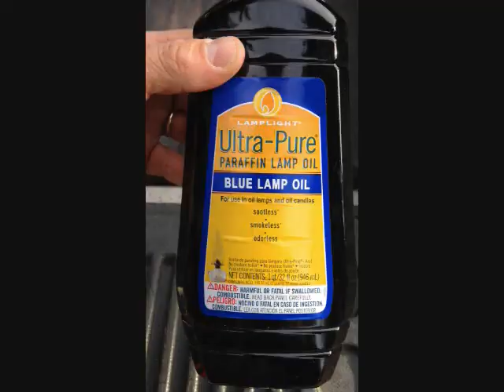DIY Baby food jar candle-Urban Survival Tactic | "How-To" Step by Step Tutorial Demonstration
🕯️ **DIY Baby Food Jar Candle: Urban Survival Tactic for Cozy Illumination!** 🌆

Greetings, DIY enthusiasts and urban dwellers alike! Today, I bring you a nifty urban survival tactic that not only adds a touch of warmth to your space but also repurposes those empty baby food jars into charming candles. Join me in this step-by-step guide to creating your very own DIY Baby Food Jar Candle, a simple yet effective way to enhance your urban living experience.

- Empty Baby Food Jars with Lids
- Candle Wax (Paraffin or Soy)
- Candle Wick
- Wick Holder or Pencil
- Fragrance Oil (Optional)
- Double Boiler or Microwave-Safe Bowl
- Essential Oils (Optional)
- Decorative Elements (Ribbons, Twine, Labels)
- Safety Gear (Gloves, Apron)

🕰️ **Step-by-Step Guide:**

**1. Gather Your Supplies:**
   - Collect all the necessary materials mentioned above. Ensure your baby food jars are clean and free from any residue.

**2. Prepare the Candle Wax:**
   - If you're using candle wax flakes, measure the desired amount based on the size of your baby food jars. Melt the wax using a double boiler or a microwave-safe bowl, following the instructions on the wax packaging.

**3. Attach the Wick:**
   - Cut the candle wick to a length that suits the height of your baby food jar. Affix one end of the wick to the jar's center using a small dab of melted wax. To keep the wick centered, use a wick holder or simply place a pencil over the jar, allowing the wick to rest against it.

**4. Pour in the Wax:**
   - Carefully pour the melted wax into the baby food jar, leaving a small space at the top. If you want to add fragrance, stir in a few drops of your preferred fragrance oil or essential oil into the melted wax before pouring.

**5. Allow Wax to Set:**
   - Let the wax cool and solidify. This may take a few hours, depending on the size of the jar. Ensure the wick remains centered during this process.

**6. Trim the Wick:**
   - Once the wax has fully set, trim the wick to your desired length, leaving enough for easy lighting.

**7. Decorate the Jar (Optional):**
   - Get creative! Enhance the aesthetic appeal of your DIY candle by adding decorative elements. Wrap a ribbon or twine around the jar, or create custom labels for a personalized touch.

**8. Light and Enjoy:**
   - Your DIY Baby Food Jar Candle is now ready to illuminate your space with a soft and cozy glow. Light it up, sit back, and revel in the ambiance you've created.

🌿 **Urban Survival Tactic:**
   - In an urban setting, having a stash of DIY candles can be a practical and comforting measure during power outages or simply to create a serene atmosphere. Baby food jars are an ideal size for creating multiple candles, allowing you to disperse them strategically throughout your living space.

💡 **Pro Tips:**
   - Experiment with different scents to customize your candles.
   - Consider creating a variety of sizes and scents for different occasions.
   - Repurpose baby food jar lids into candle coasters or holders.

🎨 **Conclusion:**
- Congratulations on crafting your DIY Baby Food Jar Candle! Share your experiences and any unique twists you've added to your candles in the comments below. Wishing you cozy evenings filled with the warm glow of your handmade candles!

DIYCandle UrbanSurvival BabyFoodJarCrafts CandleMaking HomeDecorDIY CozyLiving RepurposeCrafts DIYEnthusiast CreativeReuse SurvivalTactics UrbanCrafting HandmadeCandles HomemadeDecor SustainableLiving DIYHomeProjects CraftyIdeas SimpleCrafts "how to" style video with detailed step by step procedural instructions for maximum effective results.